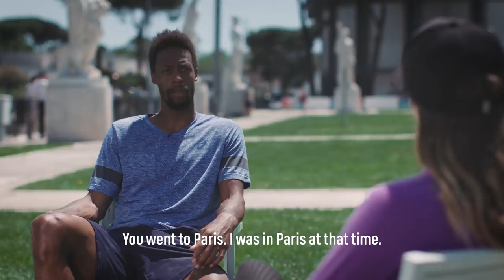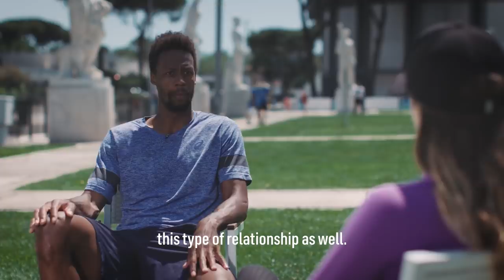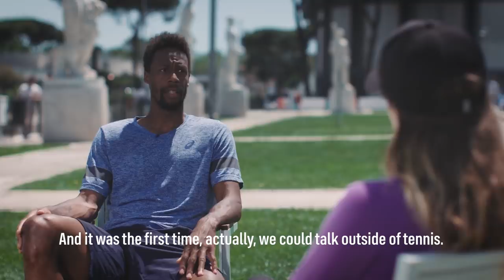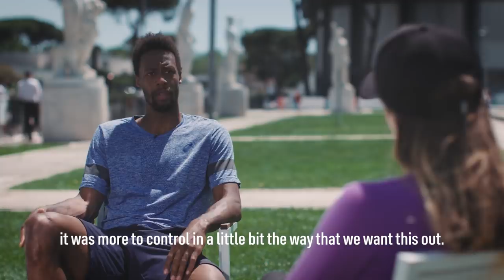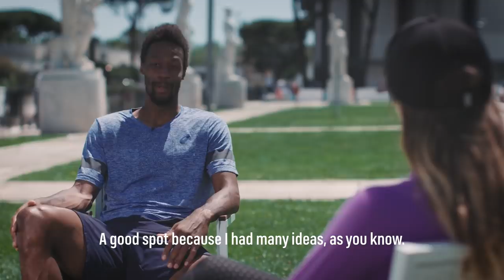CrossCourt | Episode 1 | Elina Svitolina and Gael Monfils: Relationships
In episode 1 of CrossCourt, Elina Svitolina and Gael Monfils take us through the journey of navigating relationships while being an athlete.

CrossCourt goes behind the scenes of life on tour through a series of intimate one-on-one conversations between ATP & WTA stars.